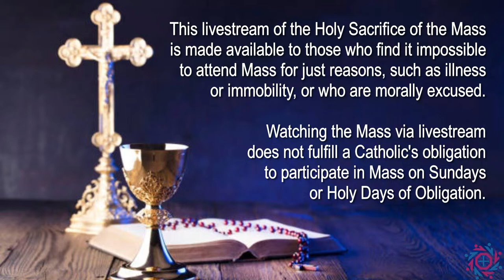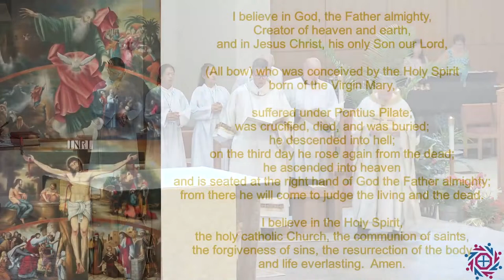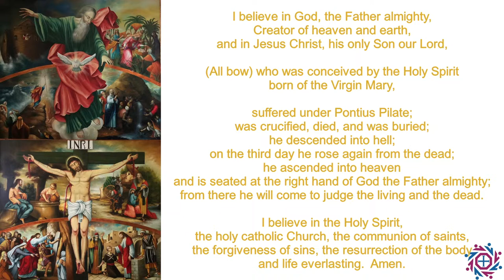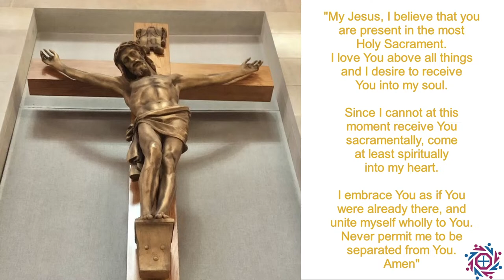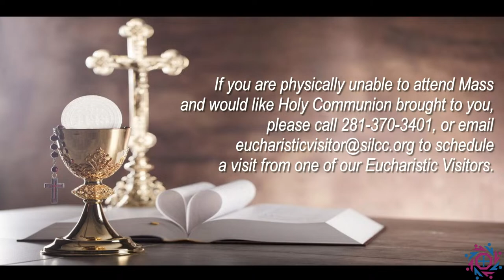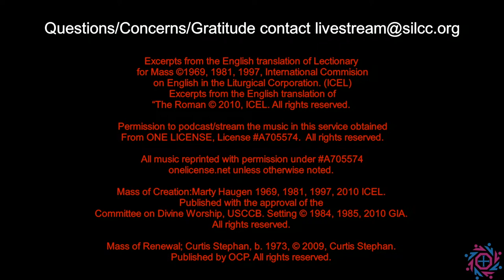Second Sunday of Easter ~ Sunday of Divine Mercy